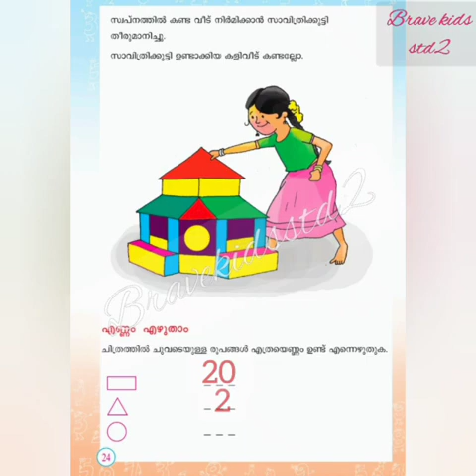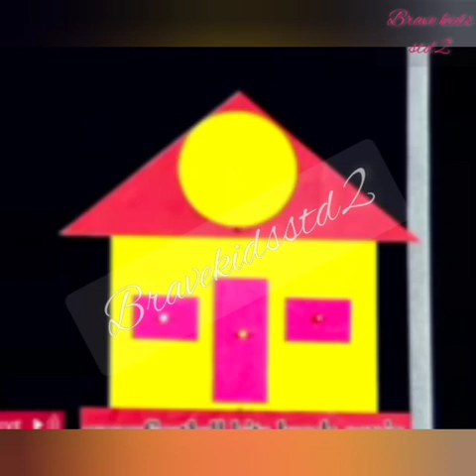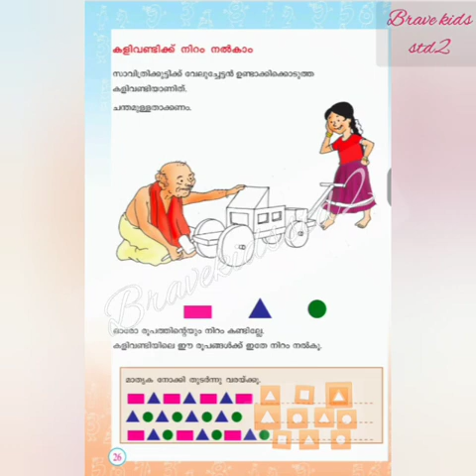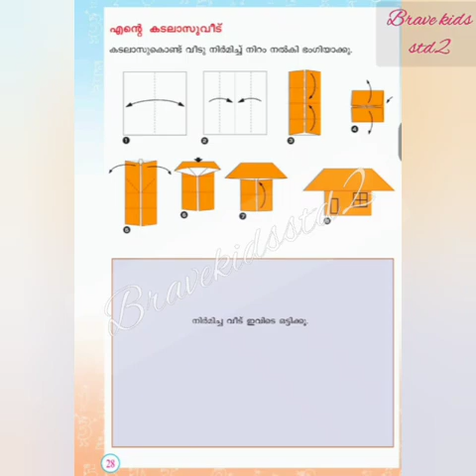VICTERS CHANNEL |STD2 |MATHS ACTIVITIES |25/8/2021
class 2maths activities
std2 maths class